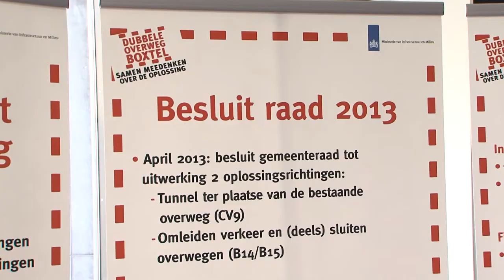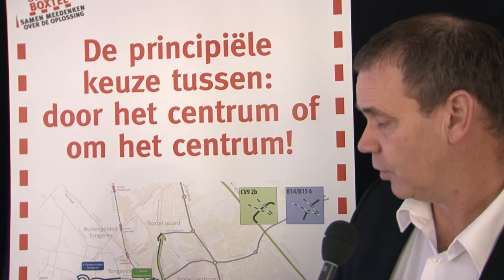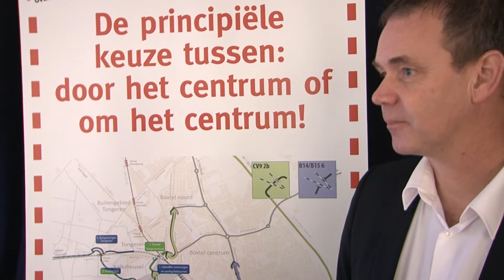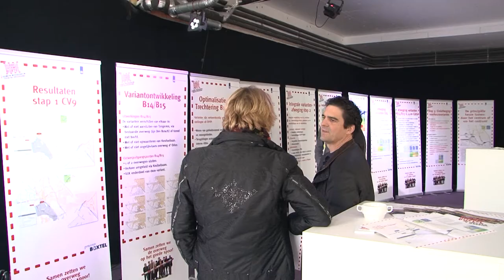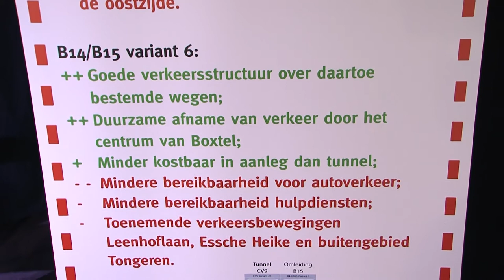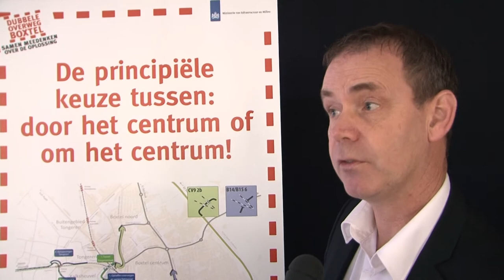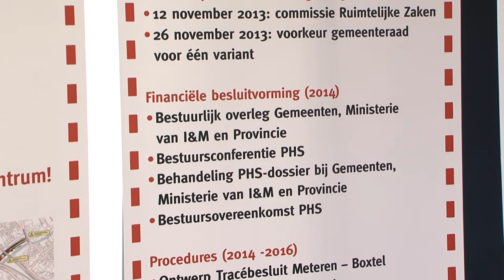Verslag Hoog Frequent Spoor november 2013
Dubbele overweg WEG !?
De spoorwegen maken heel veel los in Boxtel. Veel mensen reageren. Er wordt druk gediscussieerd. Het participatieproces met burgers en overheid heeft 42 oplossingsrichtingen opgeleverd. Het moment nadert dat de gemeenteraad de knoop moet doorhakken over het grote verkeersknelpunt aan de dubbele overweg. Wat is nu de stand van zaken?